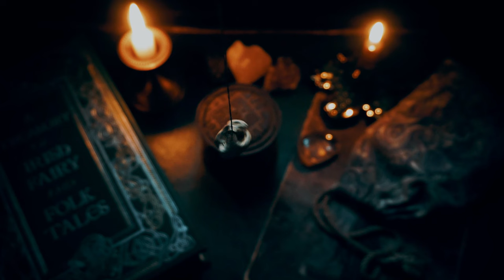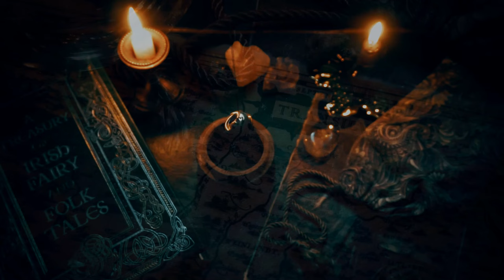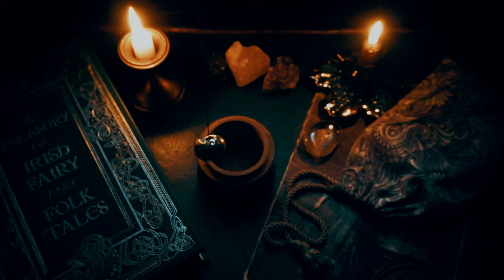The Magic Power of the Adder Stone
Once a year, snakes gather at the roots of a hazel tree and create a precious jewel with magical powers—the adder stone. This belief in Romanian folklore was likewise noted among the Druids, but is there any truth to it? Join me as I unravel folk beliefs, accounts, ballads, and the mythical snake archetype on a quest to find the legendary adder stone, also known as the Serpent’s Egg, the Snake’s Pearl, and the Druid’s Glass.

We are joined in this adventure by @Crecganford as a narrator and Yume, a talented artist who created some of the artwork in the video.

↟ᛉ↟ Welcome to Crowhag's Eyrie! ↟ᛉ↟

📚 References
  📖  Dictionnaire Infernal, Jacques Collin de Plancy
  📖  Naturalis Historia, Pliny the Elder
  📖  Patterns in Comparative Religion, Mircea Eliade
  📖  Dușmani și Prieteni ai Omului, Tudor Pamfile
  📖  Arhetipul Şarpelui în Poezia Epică Populară, Tatiana Butnaru
  📖  Sărbători şi Obiceiuri Româneşti, Ion Ghinoiu

🎨 Unless otherwise stated, the artwork is AI-generated based on my unique combination of text and image prompts.

🎬 Chapters
00:00 Introduction
00:45 Origins of Adder Stones
04:38 The Gedi Stone of the Getae
06:11 The Archetype of the Snake
15:06 Witchcraft and Folk Magic
17:20 The Snake Charmer
28:28 Conclusion

⚖️ Created by Radiana Piț